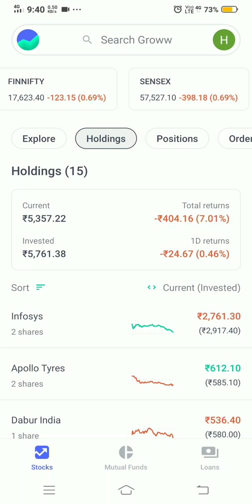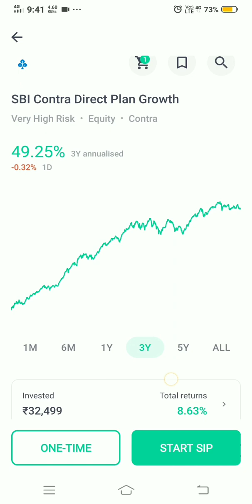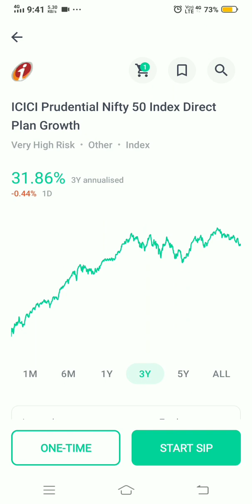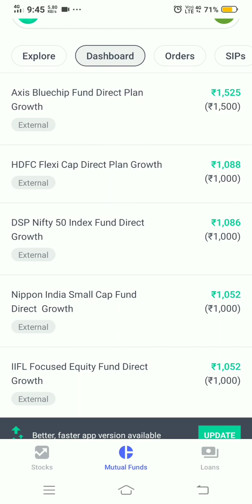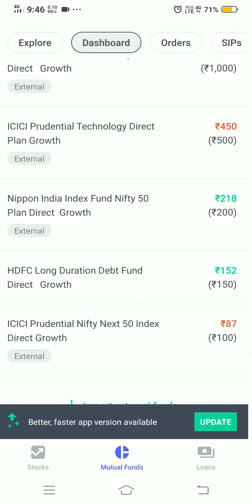groww on Friday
YOU  HAVE TO  INVEST IN  ANYTHING  BY  THINKING  ON YOUR  OWN

you  can withdraw  interest  on daily basis in your  bank account connected to  12% club

invest  if  it is an extra amount  which you  dont  need  for  2-3 years

finity App link -Hey, I found finity to be one of the best apps to invest in direct mutual funds at zero commission.

Hey, have you tried Upstox? I've been trading with them and thought you’d love it too! Upstox is one of India's largest and fastest-growing investment platforms with over 90 lakh users. Recently they’ve introduced a new app, which is swifter, smarter, smoother and easy-to-use, for both pro traders and beginners. It allows you to invest in Stocks, Futures, Options, Mutual Funds, IPOs and more. Opening an account is FREE, fast and paperless!

'₹100 is eagerly waiting 🎁

Join me and 3 Cr Indians on Groww to invest in Stocks and Direct Mutual Funds.

📝 THE CHANNEL IS  NOT  RESPONSIBLE  FOR  ANY  FINANCIAL LOSS.